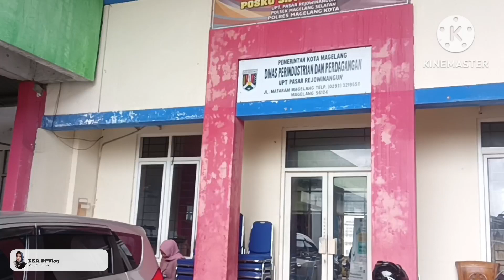TERNYATA ADA BAJU dijual MURAH di LANTAI 2 PASAR REJOWINANGUN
Assalamualaikum

Semoga teman2 semua selalu dalam keadaan sehat ,tidak kurang suatu apapun, selalu dalam lindungan Allah dan dilimpahkan banyak rizki,  dimudahkan semua urusannya dan selalu bersyukur

Terus dukung chanel ini agar terus berkembang

Mohon maaf kalau salah2 kata dan perbuatan 🙏

Wassalamualikum😊😊👍

main ke pasar Rejowinangun di lantai 2, banyak yg jual baju dengan harga murah dan pantas pakai